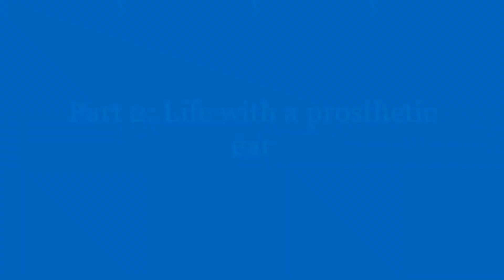Part 2: Life with a prosthetic ear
This shows what must be done to remove a prosthetic ear from the remainder of a physical ear. My name is Elvira Wood. I lost part of my left ear in a dog attack in 2019. The decision was made to rather have a prosthetic than surgically reconstruct the ear. The ear has to be fixed on every morning (see Part 1 for that) and removed every night. If I go and swim I need to remove it. It could therefore happen that I have to fix it and remove it more than once on a single day. The process does not change the second time.